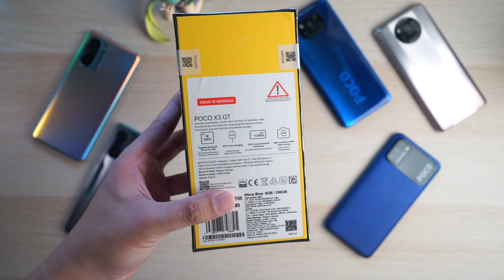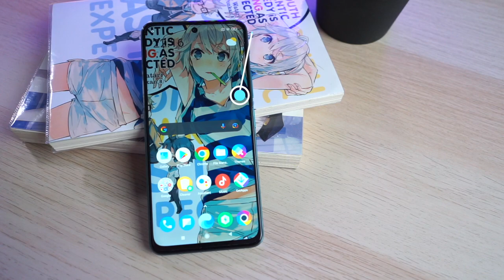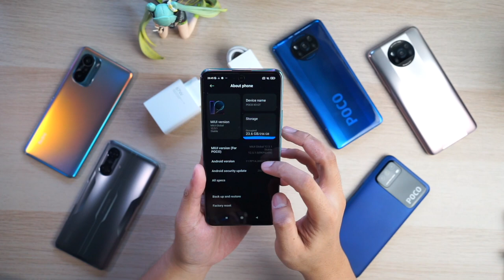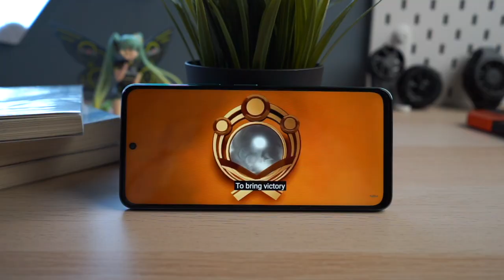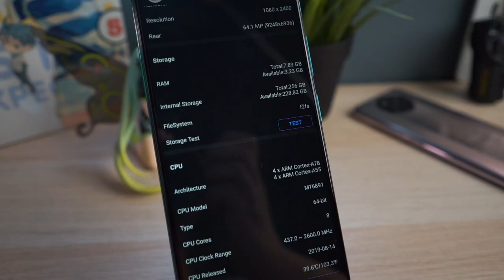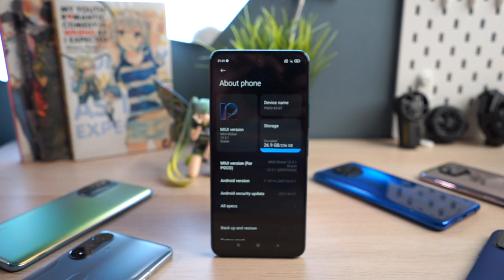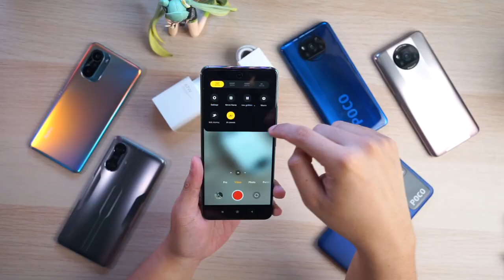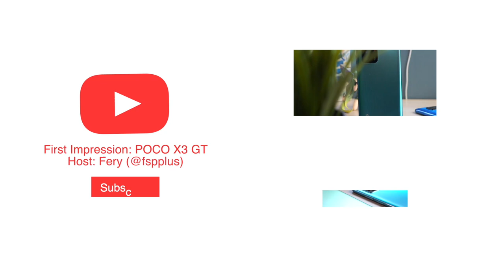First Impression POCO X3 GT, Flagship Dimensity? Mending POCO F3?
Sayangnya ini jadi 1-1nya seri GT yang akan hadir di Indonesia setelah F3 GT sudah dikonfirmasi tidak akan rilis di Indonesia. Sayang sih, tapi biar ga off topic, selagi masih panas, yuk bahas soal si POCO X3 GT ini. Let's check it out!

Timeline:
0:00 Intro
1:17 Unboxing
2:57 Retail Packaging
3:13 Desain & Build
5:22 Software: MIUI 12.5
5:58 Display
7:08 Video/Audio Sample
7:48 Spesifikasi
10:27 Kamera
12:12 Battery & Charging
13:16 Harga dan Ketersediaan
14:06 Kesimpulan

• Gear Used:
Sony ZV-1
Sony A7ii